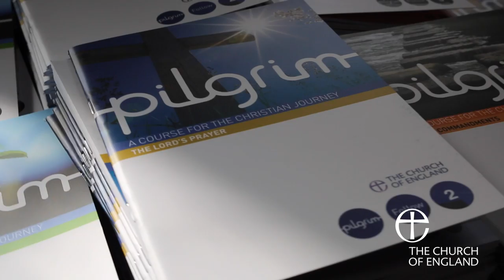Pilgrim Course second anniversary film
The Pilgrim Course celebrated its second anniversary in October 2015 at St Martin in the Bullring in Birmingham.

We caught up with those attending the event to find out how Pilgrim is being used and the impact it is having across England.